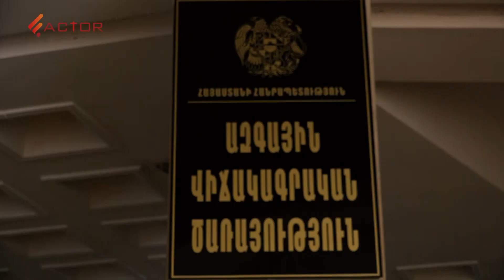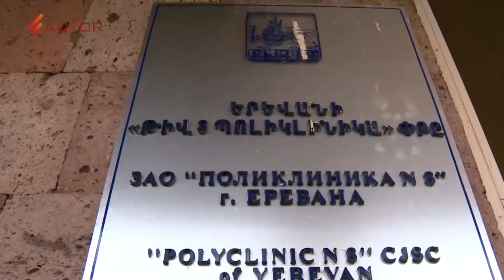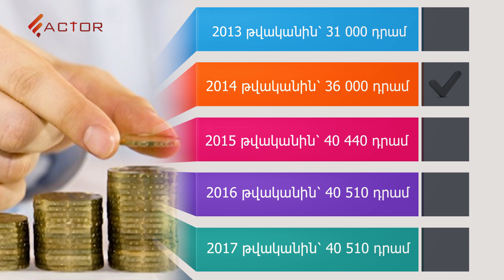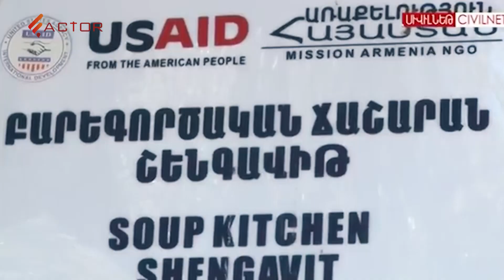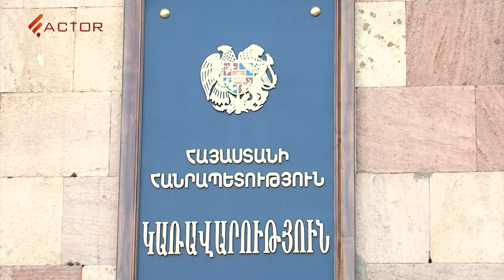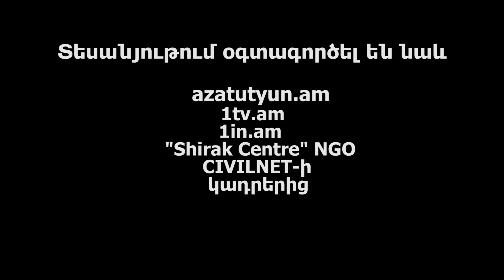Հայաստանում ծերությունը հավասարազոր է աղքատության